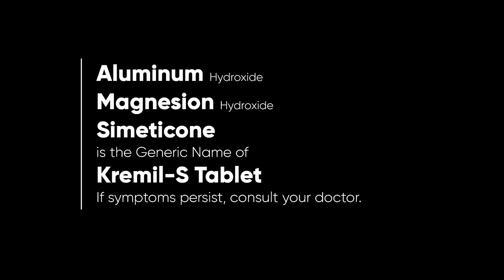Kremil-S Tablet Radio Ad Q4 2022-2023 22s (Cebuano Version)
This is the Cebuano Version of the Q4 2022 to 2023 Radio Ad for Kremil-S Tablet. Unilab Yan!

DRPS Two 2884: Kremil-S Tablet Radio Ad Q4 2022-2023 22s (Cebuano Version)